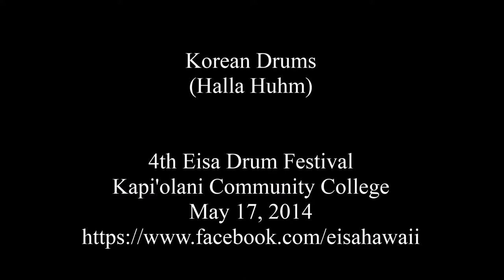4th Eisa Drum Festival: Korean Drumming, Halla Huhm Korean Dance Studio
4th Eisa Drum Festival
Kapi'olani Community College

The Halla Huhm Korean Dance Studio was established more than 60 years ago by the late Halla Huhm whose passion was to educate not only Koreans but the larger community about Korean culture through dance and music.

NONGAK or Farmer's Dance and Music is one of the oldest folk traditions in Korea. In former times, during the planting and harvesting of crops, the villagers would celebrate by playing various percussion instruments while dancing.

In tonight's performance, we will feature only the hour-glass shaped drum called janggo which is the most versatile and widely used drum in Korean dance and music. Also featured will be Sangmo ch'um or the short streamer hat dance which is also part of this tradition. The dancers play a small hand drum called Sogo as they dance and manipulate the streamer on the hat.